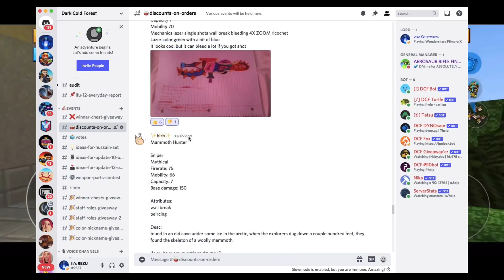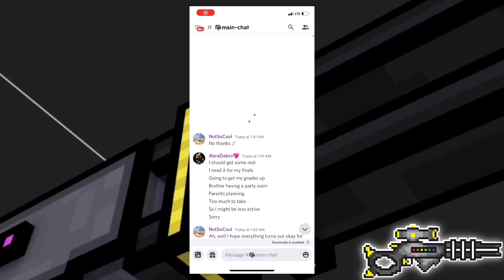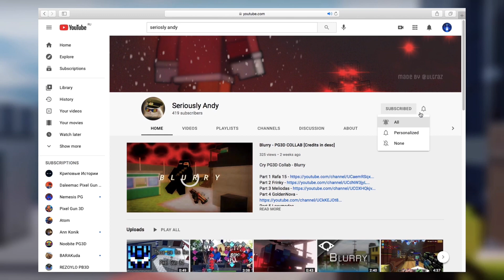RISEN FROM WATERS ONE SHOTS DEVELOPER ARMOR! - SUBSCRIBER'S DREAM WEAPON 5 | Pixel Gun 3D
It's REZU appeared in the dark cold forest! Hello friends, how are you today?

▻ My clan ID - 22041694

0:00-0:41 Beginning
0:41-3:17 Content
3:17-3:53 The end